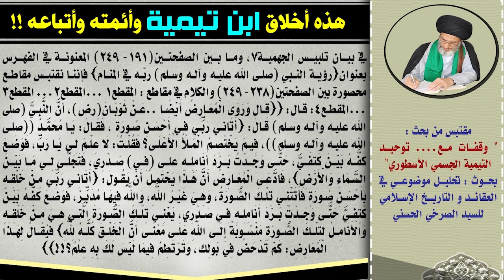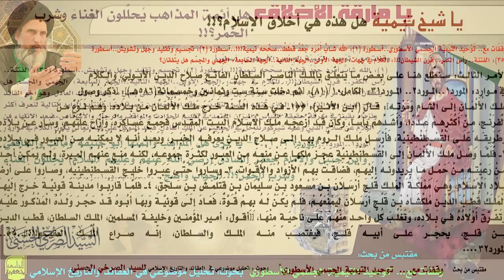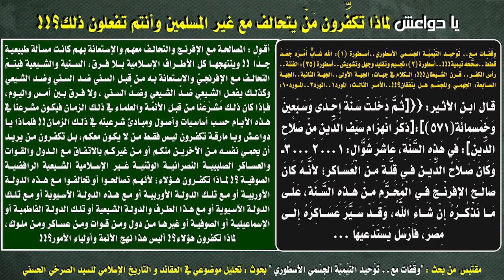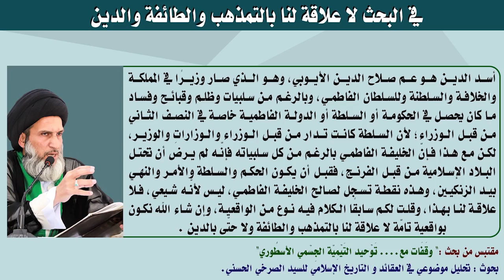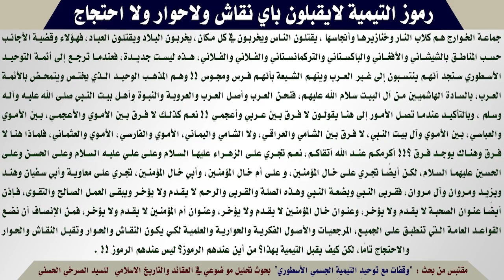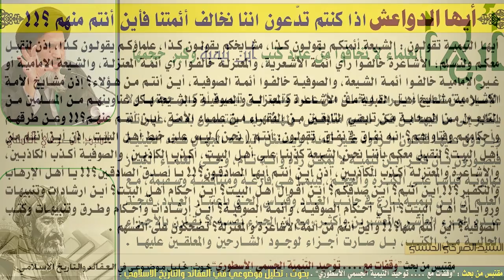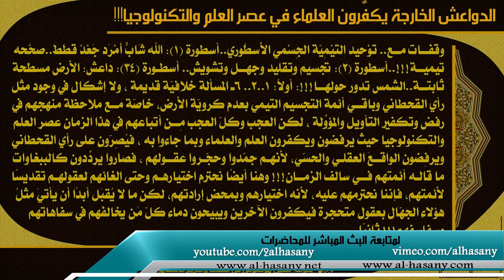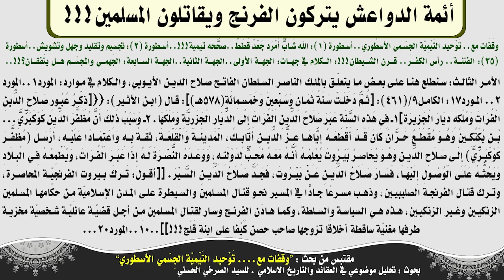المحاضرة 39- رسل التتار كانوا يترددون إلى بغداد! (وقفات مع....توحيد ابن تيمية الجسمي الأسطوري)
- ابن العَلْقَمي الشيعي وأبناء العلاقم التيمية المارقة:
    - الذهبي مخاطبا ابن تيمية: إلى كم تمدح نفسك وتذم العلماء وتتبع عورات الناس؟
    - قبل عام من سقوط بغداد: رسل التتار كانوا يترددون إلى بغداد!
    - قبل عام من سقوط بغداد: ولي الأمر الملك الناصر كان يوجّه الهدايا إلى هولاكو !
    - كان أمر الدين ضعيفًا من أيام الناصر بدوران الخمر والزنا وكثرة الظلم وظهور البدع!
    - الشاعر الخليع نديم الملك الناصر وجليسه!

(قبل عام من سقوط بغداد: رسل التتار كانوا يترددون إلى بغداد!) - السيد الصرخي الحسني، المحاضرة التاسعة والثلاثون من بحث (وقفات مع. توحيد ابن تيمية الجسمي الأسطوري).

الثلاثاء 5 شعبان 1438هـ - 2 أيار 2017 م، ضمن سلسلة محاضرات ’تحليل موضوعي في العقائد و التأريخ الاسلامي‘.